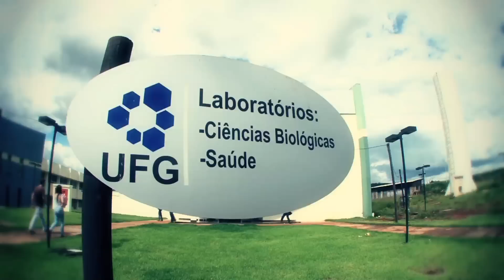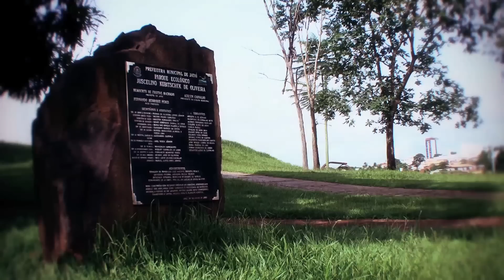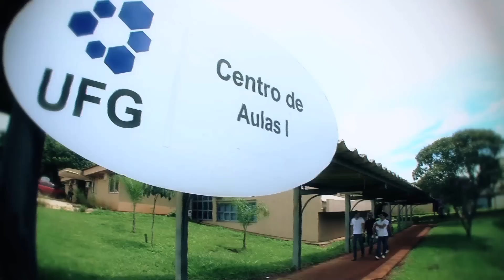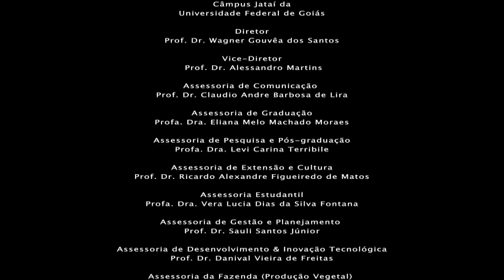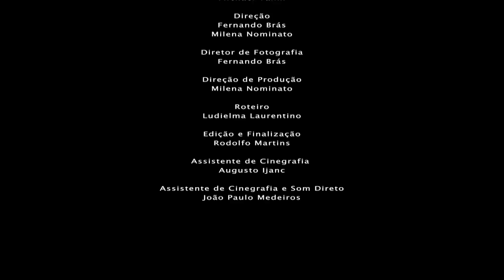Vídeo Institucional - Câmpus Jataí da Universidade Federal de Goiás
Conheça o Câmpus Jataí da Universidade Federal de Goiás. Para mais informações, acesse e